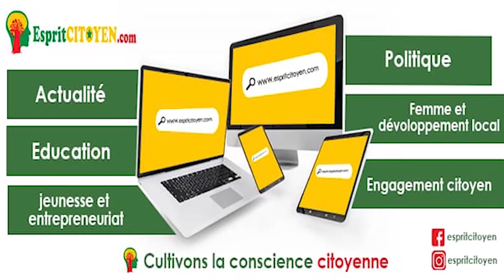Interview exclusive sur la situation des ASP AVEC ALhassane Thiam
Situation des Asp, Alhassane Thiam revient sur leurs conditions de travail difficile avec une salaire moyenne